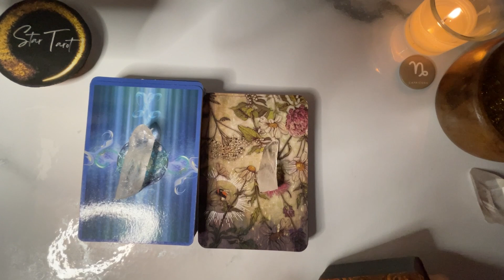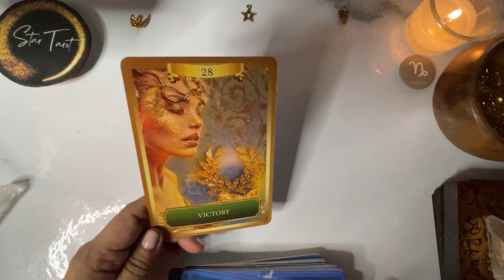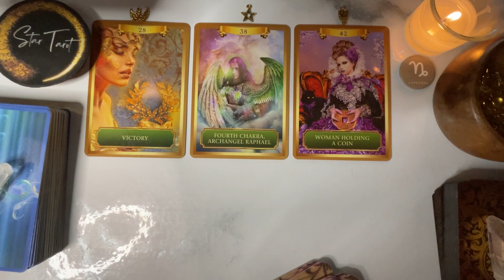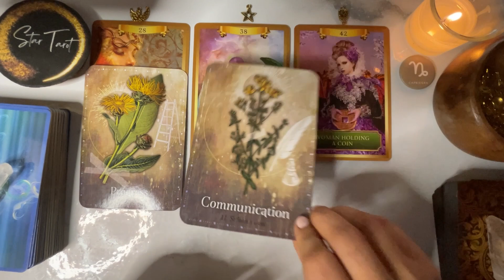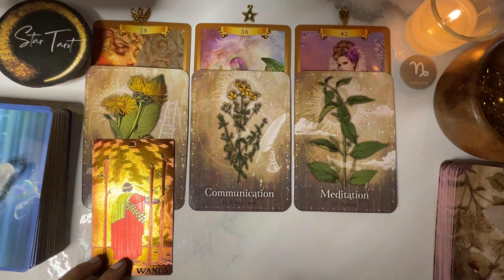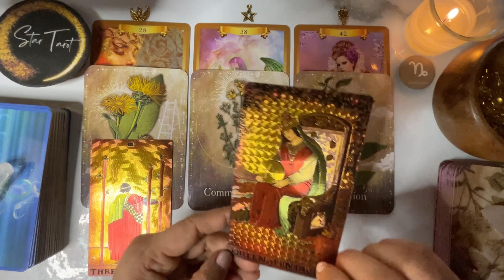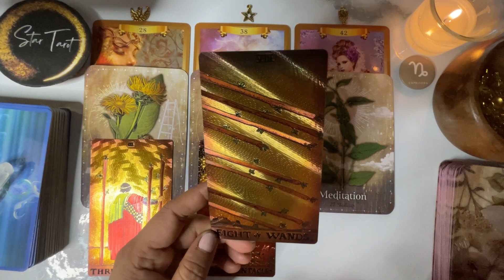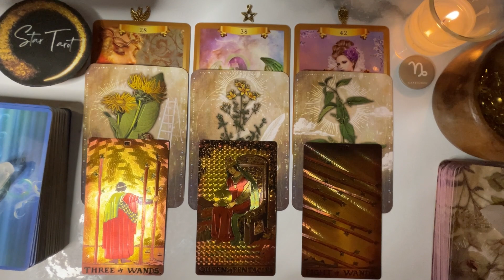♑️CAPRICORN✨ August 20-26, 2023🔮💰❤️| Tagalog Weekly Reading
♑️CAPRICORN✨ August 20-26, 2023🔮💰❤️| Tagalog Weekly Reading#capricorn#tarot#oracle#tagalogreading#august2023#earthsign#weeklyreading

Hello beautiful soul! I hope you enjoyed your August 20-26, 2023 Tagalog Weekly Reading. I appreciate your support! Blessings, love and light! 🙏❤️